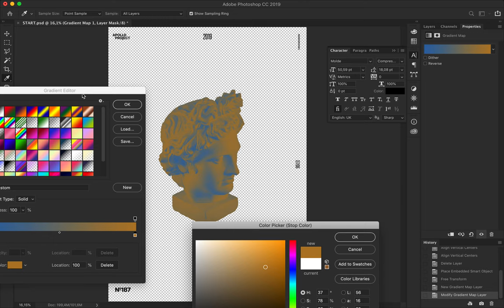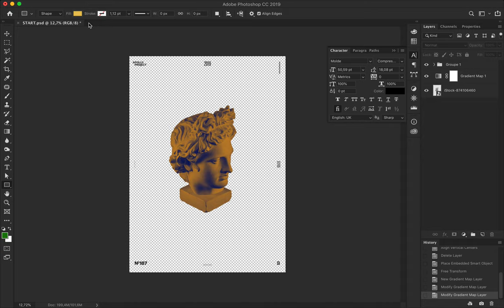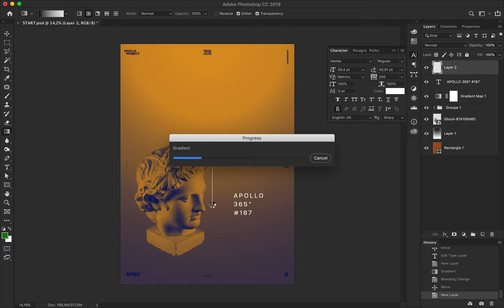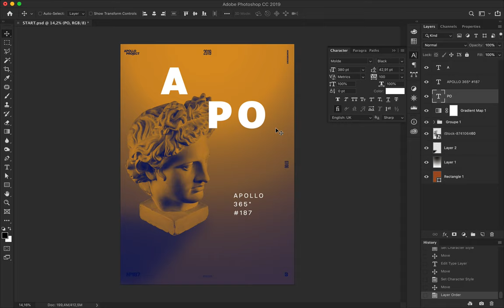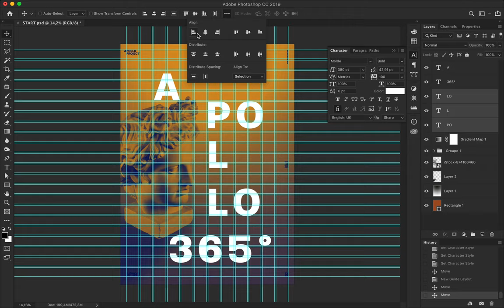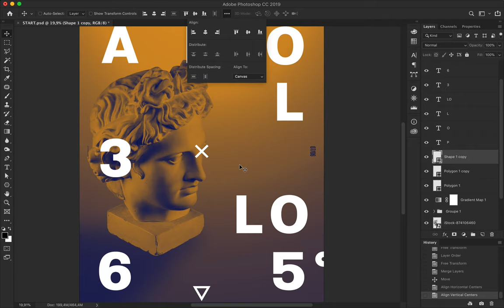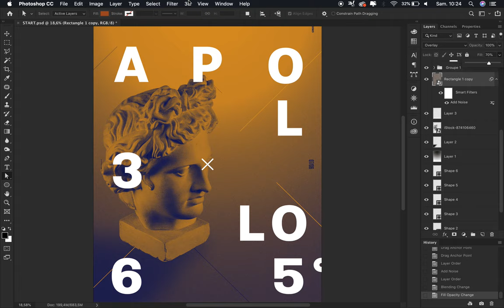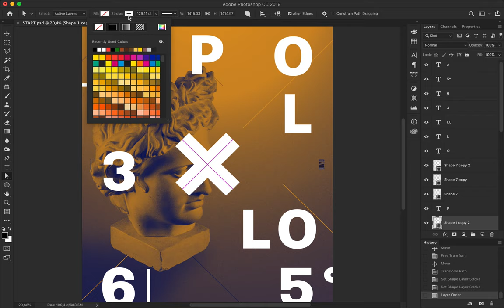Poster Speed Art #187 Contradiction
Duotone poster design made with Orange and Blue colors with large typography and the picture of Apollo.